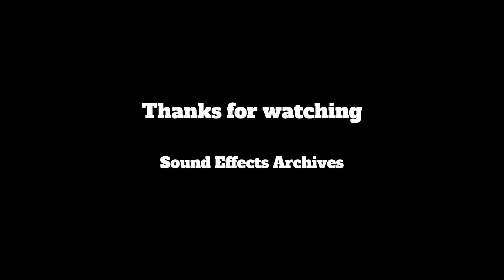Dog Sounds 18 - Sound FX - Barking Dogs at a Distance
Sound FX in this video:
Barking Dogs